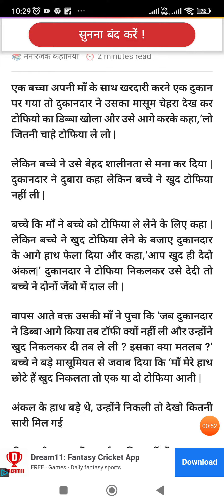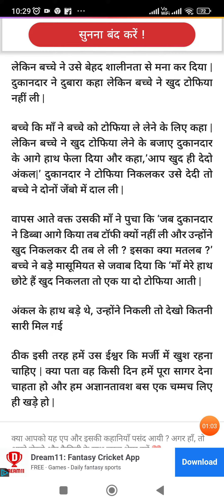ईश्वर की मर्जी , खुश रहो 🤔hindi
ईश्वर की मर्जी , खुश रहो 🤔hindi video bollywood story youtube gold love #motivationalvideo